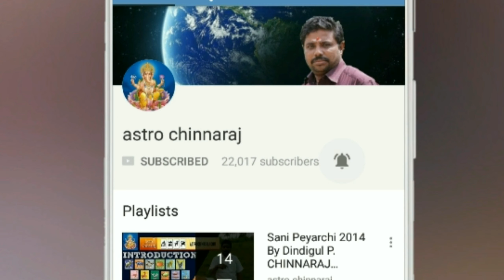Peaceful Life by Dindigul P.Chinnaraj Astrologer INDIA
Peaceful Life by Dindigul P.Chinnaraj Astrologer